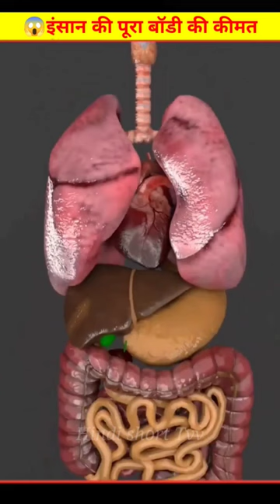Ek Jinda Insan ki body ki kimat 😱